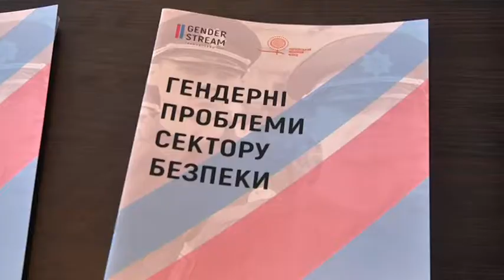Проект про дискримінацію жінок у силових структурах презентували в Дніпрі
Гендерна нерівність у силових структурах. Громадський рух Gender Stream  презентував проект про гендерні проблеми у лавах Національної поліції, патрульної поліції та служби з надзвичайних ситуацій у Дніпропетровській області. Активістки провели моніторинг, за його результатами зробили висновки щодо нерівної представленості чоловіків і жінок в особовому складі підрозділів, обмеження жінок до кар'єрного зросту, браку матеріально-технічного забезпечення. Наприклад, у жодній зі структур не передбачені дитячі кімнати чи кімнати для годування. У рамках проекту також провели тренінги з формування гендерної компетенції серед представниць силових служб. Наразі ініціаторки моніторингу надають рекомендації керівництву поліції та ДСНС щодо вирішення виявлених проблем.